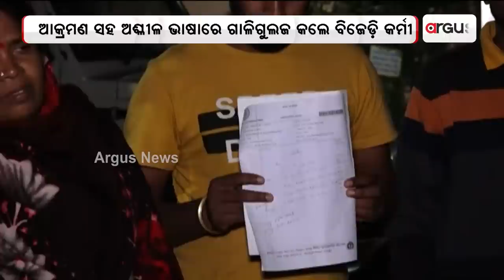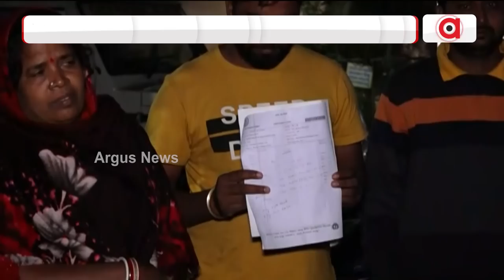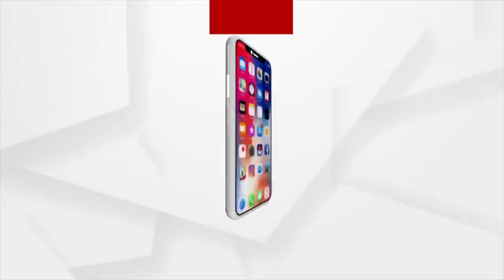Woman, Family Attacked For Supporting BJP In Jajpur